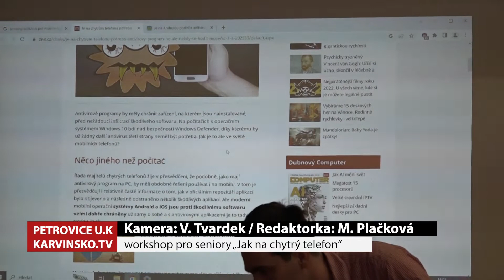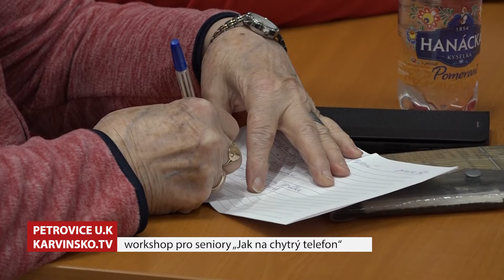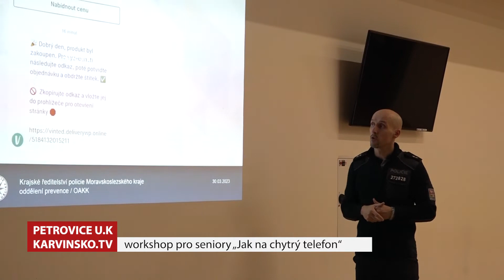Jak na chytrý telefon workshop pro seniory Petrovice u Karviné │ Karvinsko.TV │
TelevizeKarvinsko.cz Vám přináší reportáž z nové akce → Petrovice u Karviné ► workshop pro seniory Jak na chytrý telefon │ Karvinsko.TV z regionu Karvinska v Moravskoslezském kraji.
Pro seniory je v dnešní době mnoho technologických vymožeností, mezi ně se rozhodně řadí chytré telefony. V Petrovicích u Karviné se snaží svým nejstarším občanům pomoci se zorientovat v dnešní době, a tak jim nabídli přednášku týkající se právě práce s chytrými telefony. Velkým tématem byly aplikace.  Sám lektor ocenil aktivitu účastníků. Neopomenuta byla také individualita, protože senioři měli různá zařízení.  Obec v tomto snažení podpořila Nadace Čez, která stejně jako obec chce seniorům pomoci.  Součástí projektu byla také návštěva preventisty Policie České republiky.  Jednalo se o podvody, které se uskutečňují v internetovém prostředí.  Každá takováto aktivita se počítá, aby senioři v dnešní rychlé době plné nástrah byly ve větším bezpečí a cítili se komfortněji.
Naše televizní studio spolupracuje smluvně s obcemi, městy, organizacemi a soukromými subjekty v regionu Karvinska již od roku 2006.